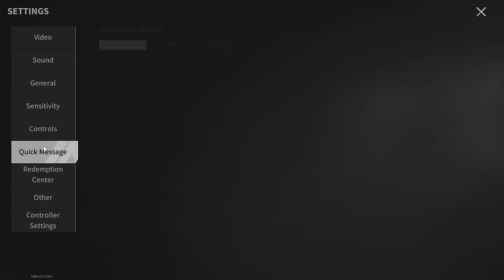Which Maps Is Best Suited For Beginners Or Non-Strong Players? - Lost Light